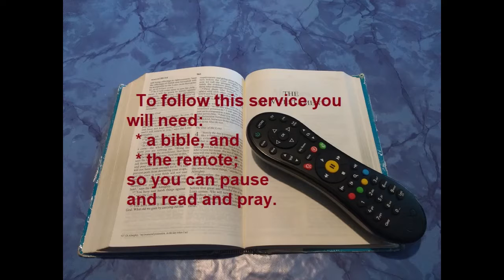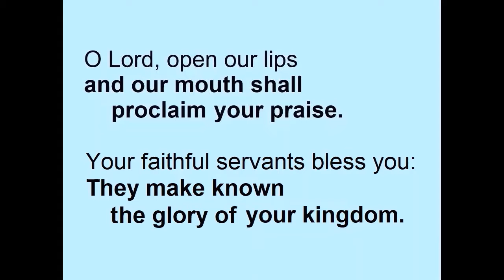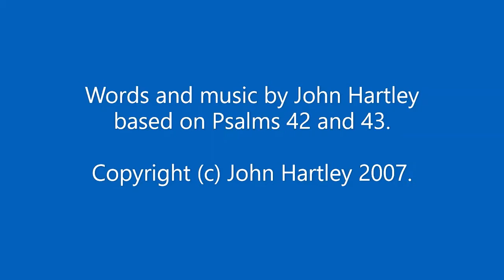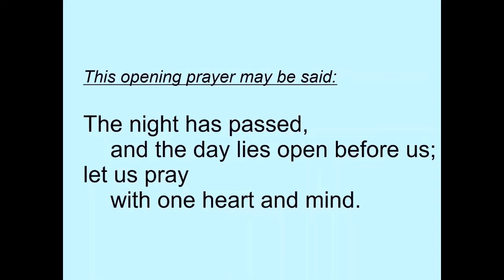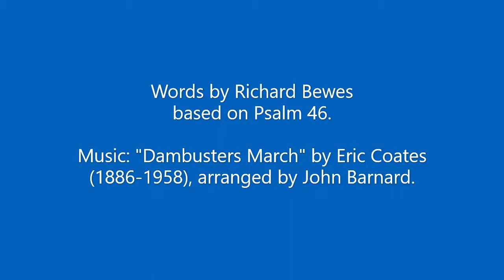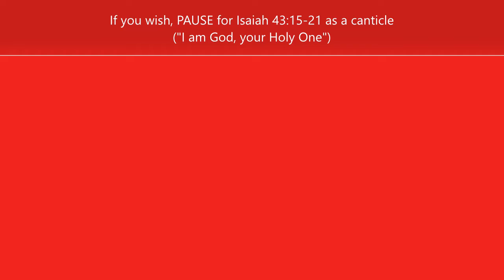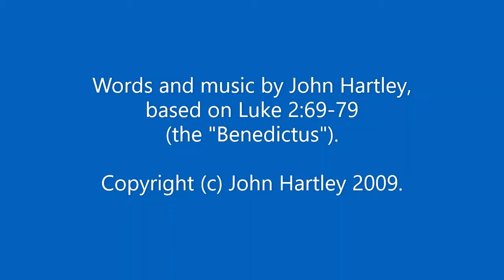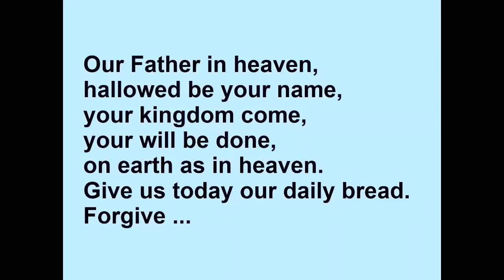Morning Prayer 16 November 2020 (Monday)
Morning Prayer with three hymns: "As the deer pants for streams" (Opening Canticle: Psalms 42-43), "God is our strength and refuge" (Psalm 46) and "Praise to the Lord the God of Israel" (Benedictus: Luke 1:68-79).  You will need a bible for the bible readings in this service.  (The order of service follows the Church of England's "Common Worship Daily Prayer" format, except that canticles are omitted or replaced by hymns.)